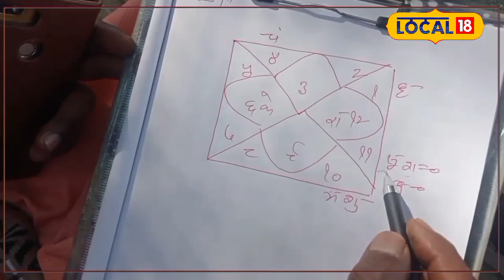Astro Tips : कुंडली में एक साथ बैठे हैं सूर्य और शनि, जानें मुक्ति के उपाय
With the blessings of the ancestors, the family and home prosper but if the ancestors are angry then one has to suffer the pain of Pitra Dosh for many generations. If there is Pitra Dosh in the horoscope, a person has to face many problems in life.
पितरों के आशीर्वाद से परिवार और घर फलता-फूलता है लेकिन अगर पूर्वज नाराज हो तो कई पीढ़ियों तक पितृ दोष का दर्द झेलना पड़ता है. कुंडली में पितृ दोष होने पर व्यक्ति को जीवन में कई समस्याओं का सामना करना पड़ता है.